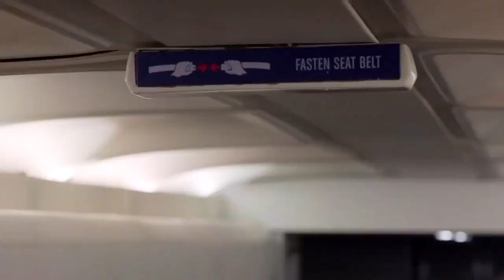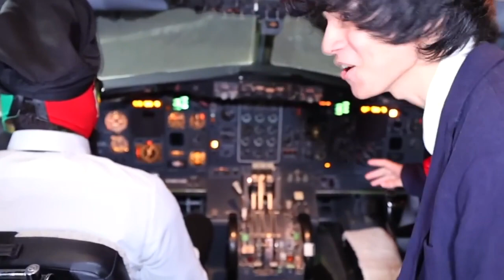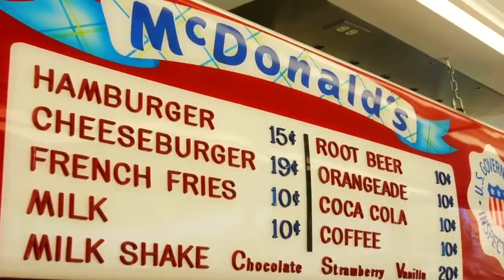Eating 100 Years of McDonalds!